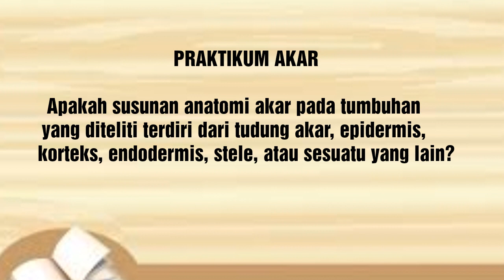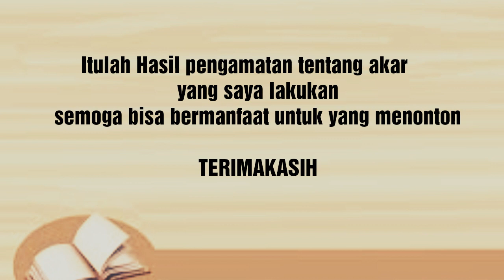Praktikum Biologi Akar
Nama : Brigita Dwi Indah Sari
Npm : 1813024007